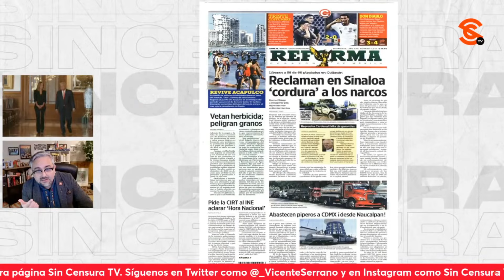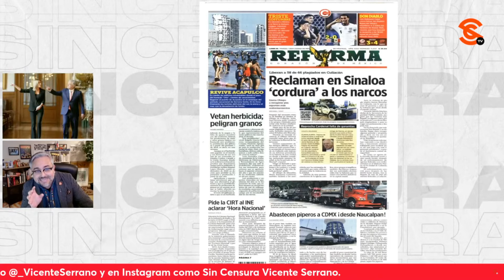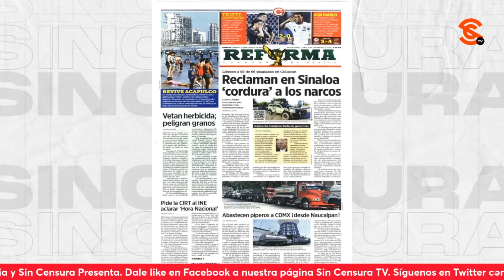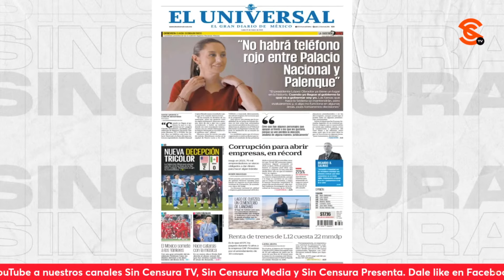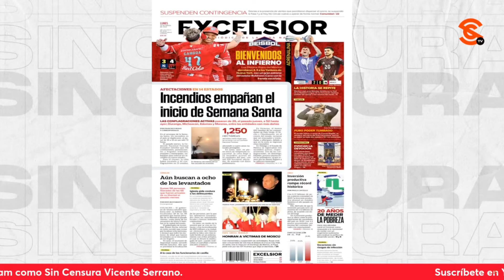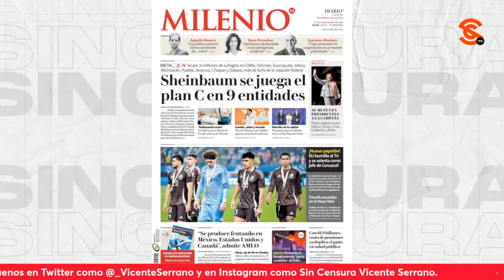¡ARDIDOS ESTÁN LOS F4CH0S! PUSIERON A SUS CHAYOTEROS A TERGIVERSAR ENTREVISTA DE AMLO CON 60 MINUTES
Sin duda, la nota de hoy es la entrevista que le concede el presidente López Obrador a la cadena estadounidense CBS para el programa 60 Minutes y que ni siquiera fue tomada en cuenta o fue tergiversada por esa bola de f4ch0s para el g0lp3t30 político, aun cuando fue una entrevista imparcial, no a modo, pero de la que el mandatario salió bien parado.